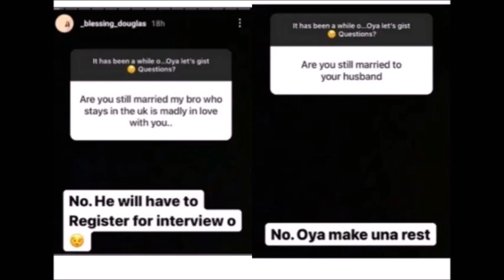Soji And I Are Still Happily Married- Olu Jcobs's Daughter Inlaw Makes U- turn